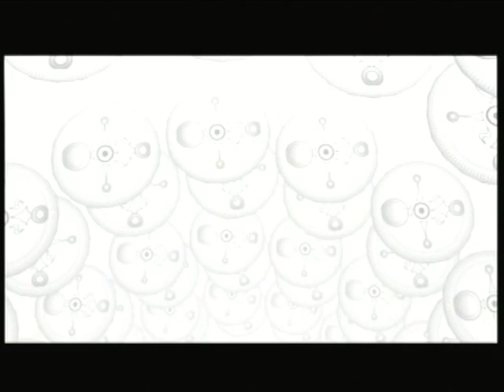Let's Play The Legend Of Zelda Majora's Mask 2nd Playthrough Part 36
This is my 2nd playthrough of The Legend Of Zelda Majora's Mask.  In this project, I will be completing everything and collecting all the masks and all the heart pieces, as well as upgrades.  All will be done without once using the Song Of Soaring, meaning only movement travel will be done, Epona and Bunny Hood.   Enjoy this challenge I came up with myself.